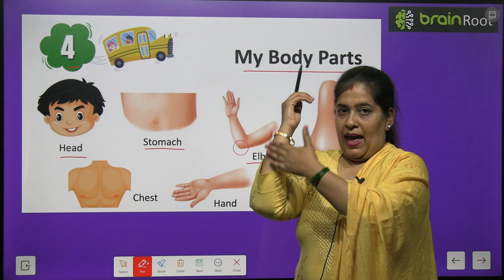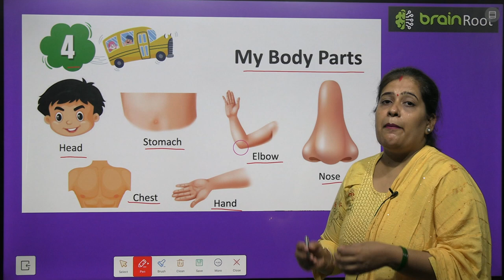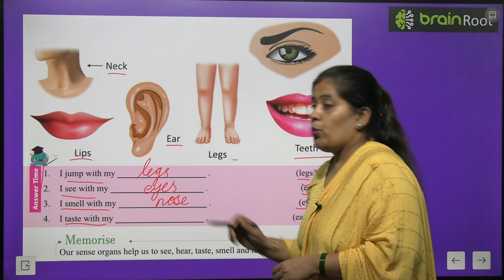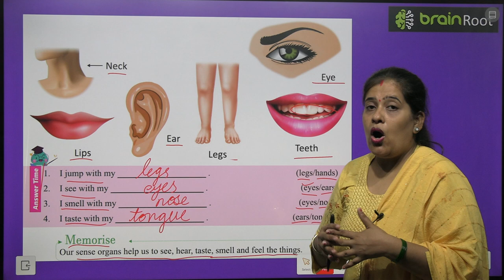BRAIN ROOT PICTURE BOOK B CLASS UKG CHAPTER 4 MY BODY PARTS